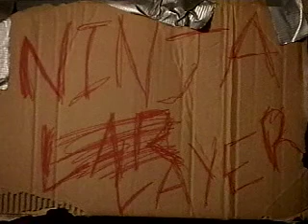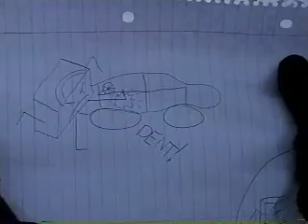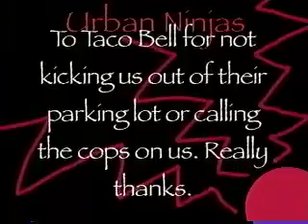Urban Ninjas Vs The Bag Of Doom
The Urban Ninjas take on the evil "Bag of Doom" in this second episode of the series that airs on AccessVision in Battle Creek Michigan.